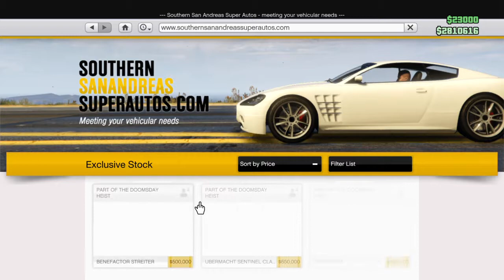NEW GTA Online Festive Suprise, Benefactor Streiter, Festive Clothing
Subscibe for more gta content